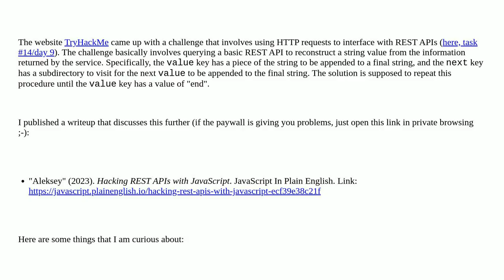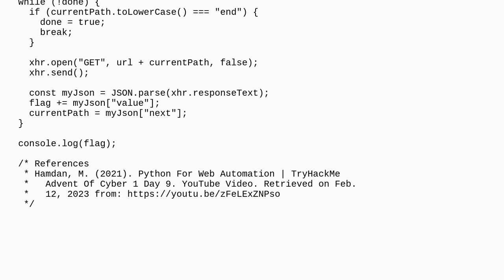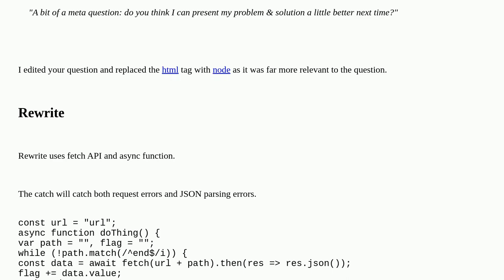Using JavaScript to interface with REST APIs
A special thanks goes out to the community

  rest node.js node programming-challenge json html javascript